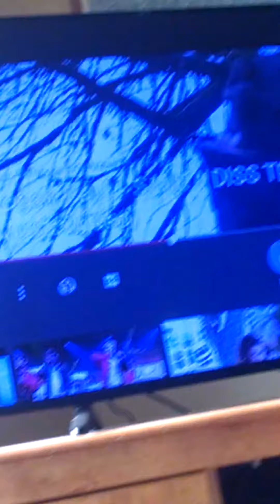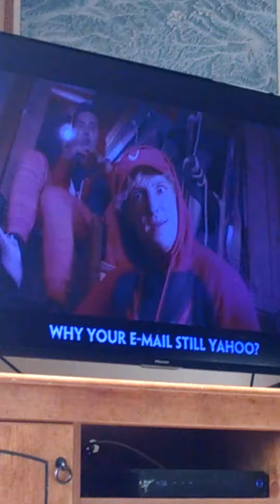May 20, 2020